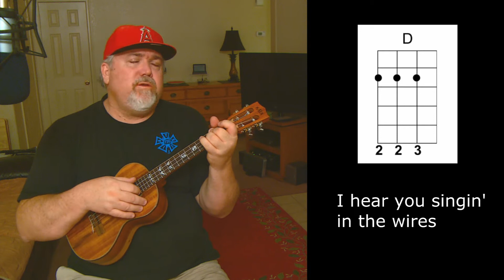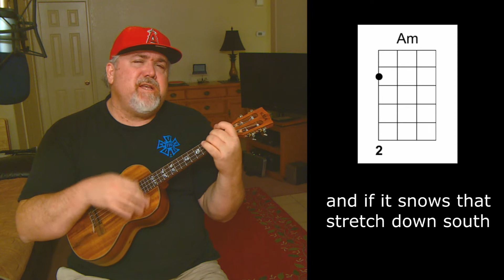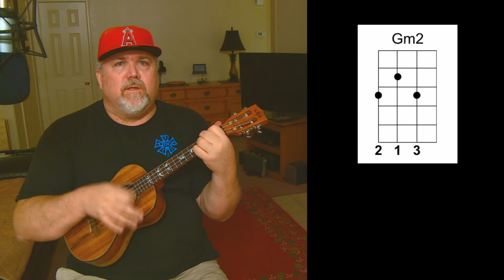Unka Uke: Wichita Lineman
Sung by Glen Campbell, written by Jimmy Webb in 1968, Wichita Lineman is one of the most simple, yet most poignant love songs from the 60s. Sung by Uncle Ukulele, you get chords AND words while the song goes, so you can play along!! Enjoy, and keep on uke-ing!!